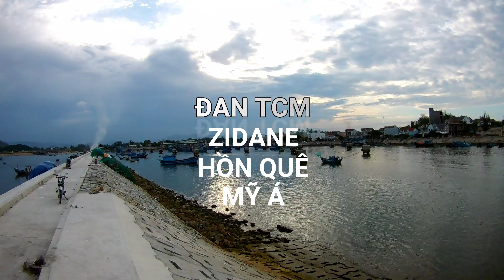Cảng Mỹ Á- Quảng Ngãi- Nét đẹp say đắm lòng người ( Tình Anh- Đình Dũng)